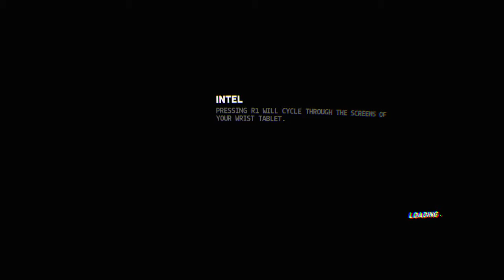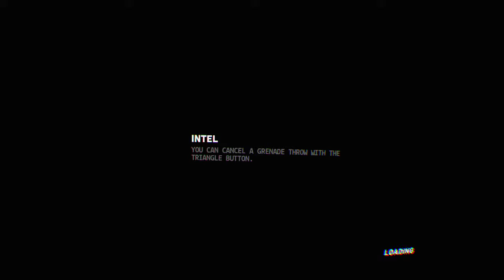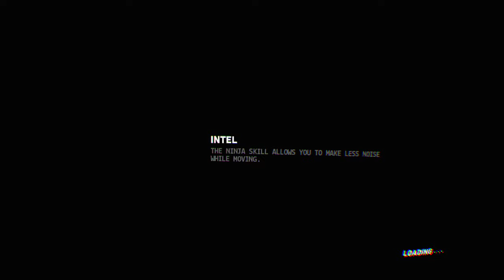Firewall Zero Hour™_20181111002305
FIREWALL VR